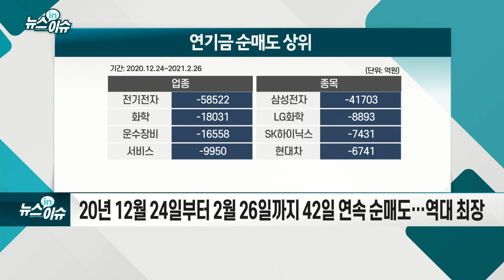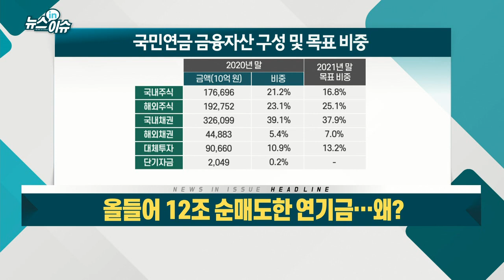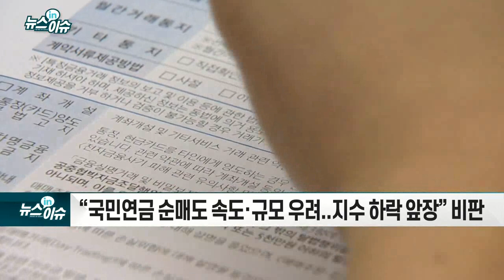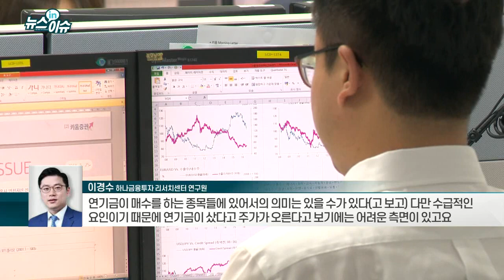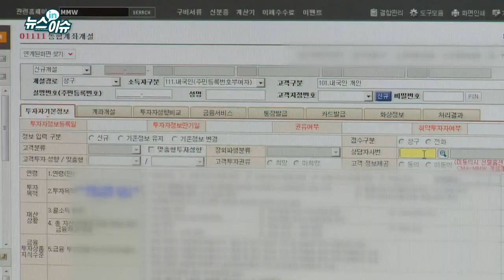올들어 12조 순매도한 연기금… 왜?_뉴스IN이슈 (20210302)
- 20년 12월 24일부터 2월 26일까지 42일 연속 순매도… 역대 최장
- 기금 자산배분 계획에 따른 국내 주식 비중 축소
- 작년 말 기준 국내 주식 비중 21.2%… 추가 매도 가능성 커
- “국민연금 순매도 속도·규모 우려... 지수 하락 앞장” 비판
- “중장기 자산 전략 따른 분산 투자 차원... 리스크 해소”
- S-OIL, KT, LG디스플레이 등 순매수 규모 500억원↑
- 순매수 상위 5개 종목 평균 상승률 8.06%
- 턴어라운드 종목군 선호 경향... 수급 측면에서의 참고 유효